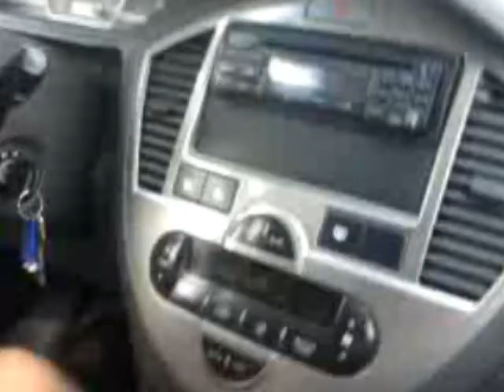BRESTCITY.COM: Возле Задворцев в Бресте перевенулась фура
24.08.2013 в Бресте в районе перекрестка Задворцы - трасса Козловичи перевенулась фура. Подробности